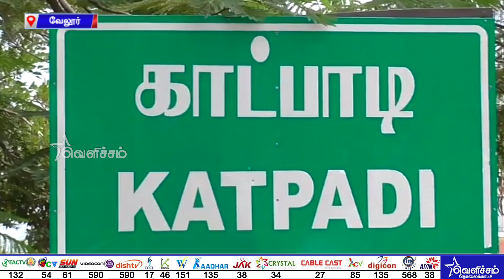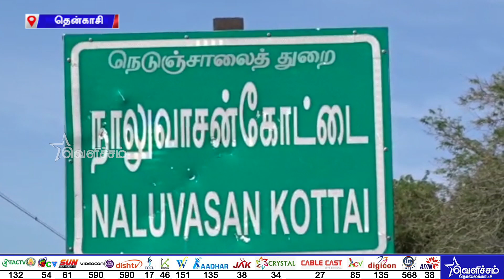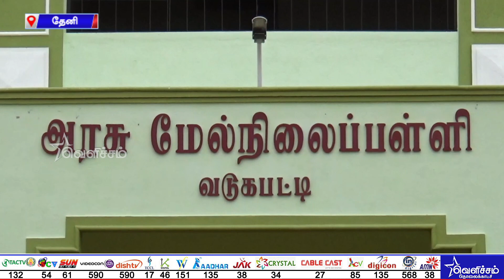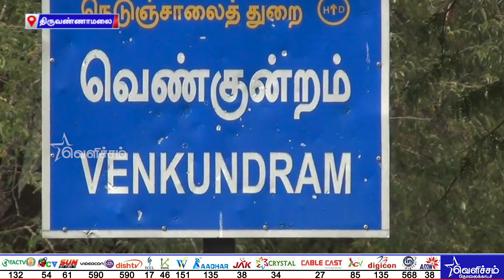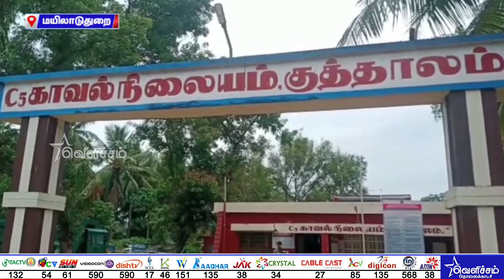மனைவி கோவிலுக்கு போகும் போது தூங்கியதால் நேர்ந்த விபரீதம் | District News | Tamil News | Velicham Tv